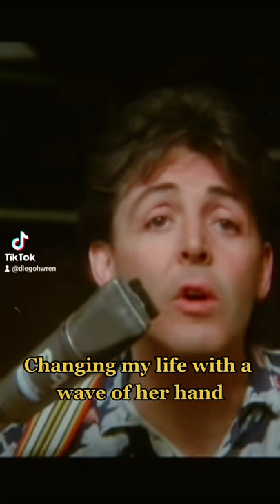Here, There and Everywhere Edit 🤍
읏